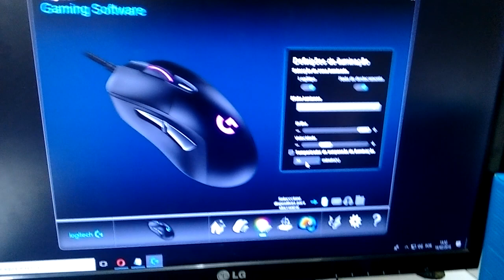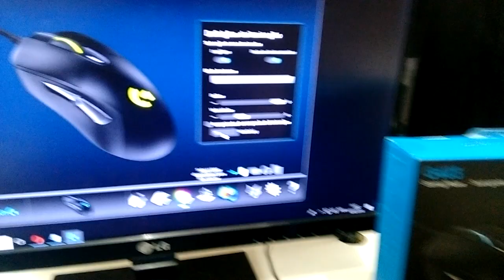REVIEW G403 - O MELHOR MOUSE CUSTO BENEFICIO R$200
ENVIE SEU PRODUTO PARA REVIEW

 SE INSREVE AI , VIDEO NOVO DE GAME E REVIEW TODA SEMANA !